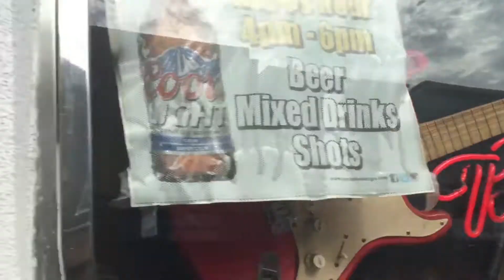October 7,2017 (ft. Dave Leafey)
Musically: Starrlightmighty5
Reacting cam: Starrlightmighty5

If you have any requests just tell me on social media or in the comments!

Keep Rocking 🤘🏻

Peace ✌🏻